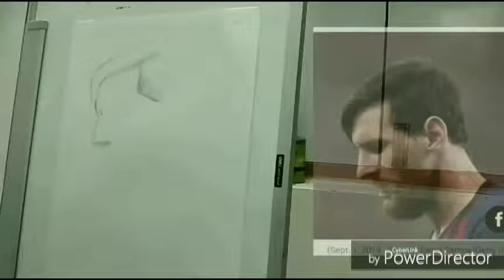Fast Forward Portrait Drawing of Footballer Lionel Messi.